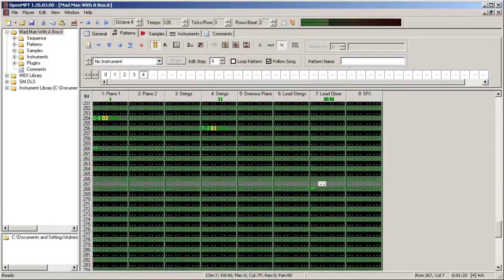Gaster's Theme (Uncorrupted Mix)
If there was a scene in UNDERTALE where Gaster is redeemed from the void/finally laid to rest, you *know* it would be epic. Like, the same level of epicness as Asriel destroying the barrier.
I've always wanted to make a version of this Doctor Who song in the style of "Sealed Door" from Chrono Trigger, and since Gaster's Theme sounds quite a lot like Sealed Door, I ran with it. If I can get the orchestrated bit to sound epic enough in 16-bits, I'll upload a standalone version of this cover.